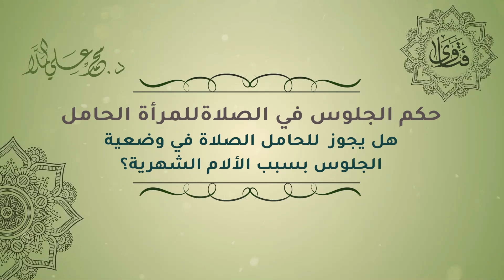فتاوى (1) من يوم الجمعة 29/9/2021(حكم الجلوس في الصلاة للمرأة الحامل)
- فتاوى (1) من يوم الجمعة 29/9/2021

- (حكم من فاته صلاة الجماعة  في المسجد)

- يمكنكم متابعة كافة نشاطات المسجد من خلال :

1_ الفيس بوك

2_ التلغرام

3_ انستغرام

4_ موقع الويب

5_ مكسلر

6_ ساوند كلاود